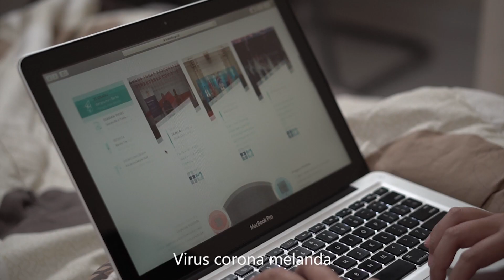Bersama Lawan Corona - Denda